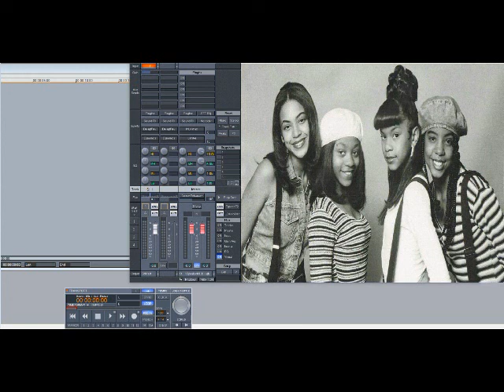Destiny’s Child – Can’t Help Myself (Slowed Down)